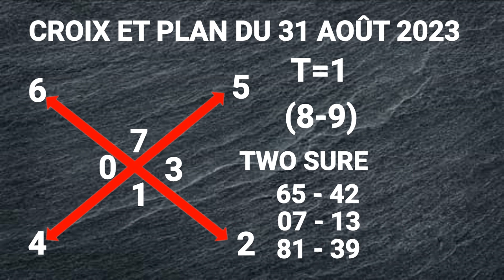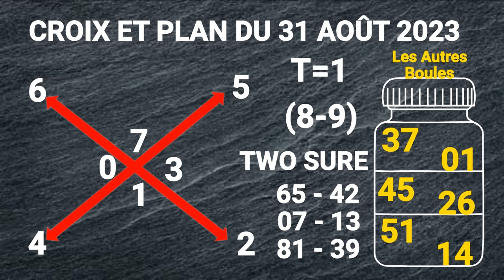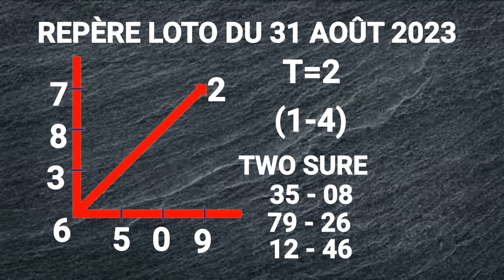CROIX ET PLAN DU 31 AOÛT 2023